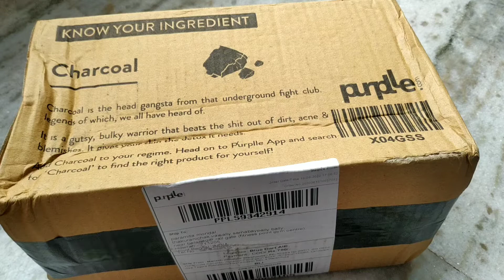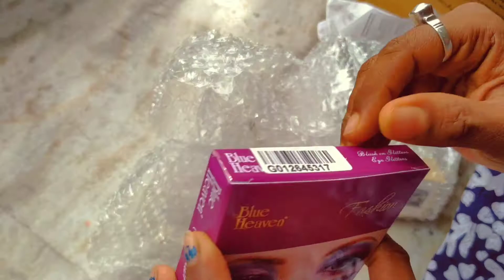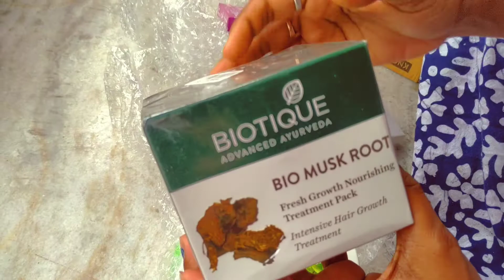Purple makeup haul.. Unboxing..